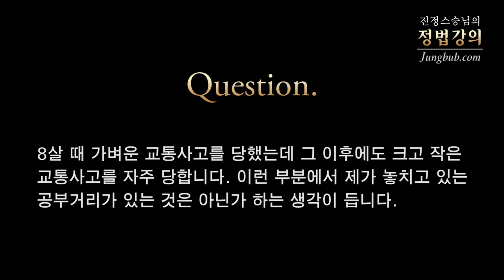[정법강의] 2958강 8살 때 교통사고 (1/2)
질문: 8살 때 가벼운 교통사고를 당했는데 그 이후에도 크고 작은 교통사고를 자주 당합니다. 이런 부분에서 제가 놓치고 있는 공부거리가 있는 것은 아닌가 하는 생각이 듭니다.

강의 일자 : 2014년 7월 12일 [함양]  / 정법시대 : 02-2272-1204